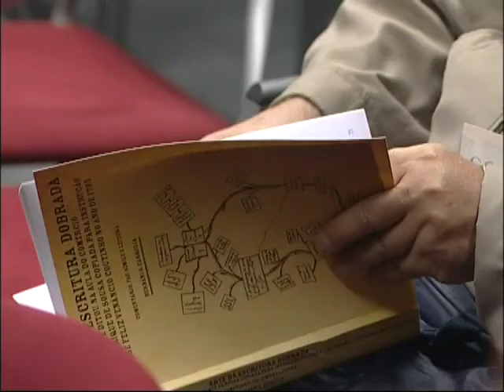«A Arte da Escritura Dobrada» apresentado em Lisboa - 17 Junho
Hernâni Carqueja, conhecido professor da Faculdade de Economia do Porto (jubilado) deu um contributo decisivo para o sucesso do Terceiro Encontro de História da Contabilidade. Aproveitou a ocasião para lançar a sua última obra: «A Arte da Escritura Dobrada».